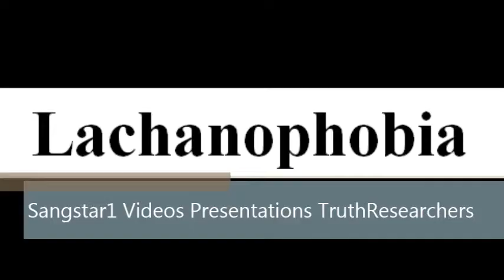To say a word Lachanophobia